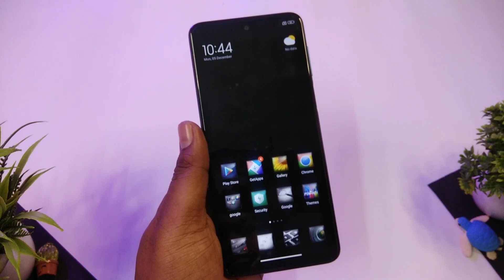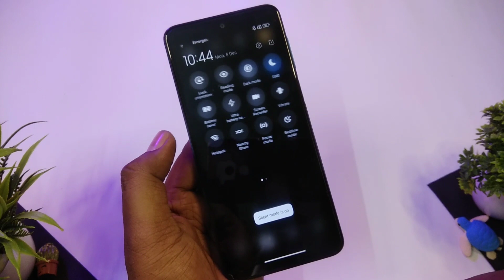Exclusive Themes collection miui | Unique miui 13 themes !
Exclusive themes collection miui Best themes for Xiaomi redmi phones Unique dark themes Sirf apka liye..